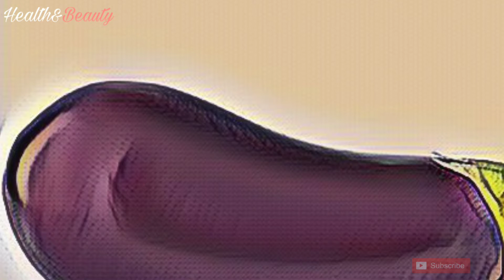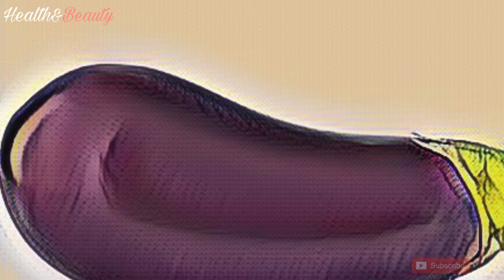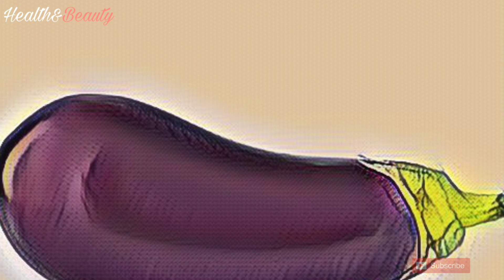BAKIT BAWAL ANG TALONG SA BUNTIS